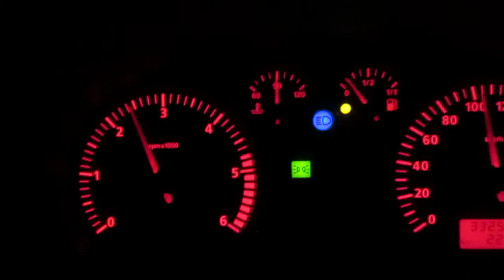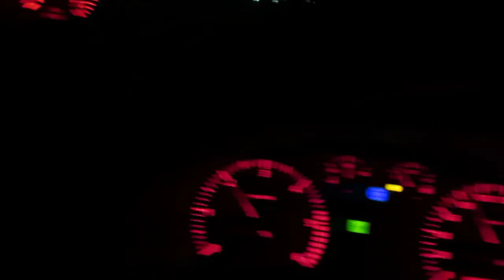Ibiza SDI Turbo Stage 2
Ibiza 6k2 sdi com KKK BV43.